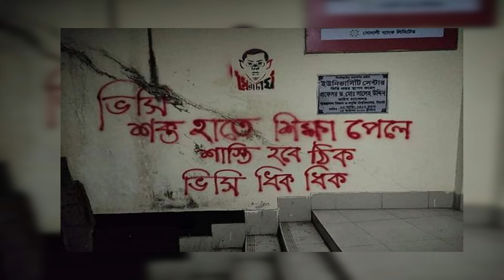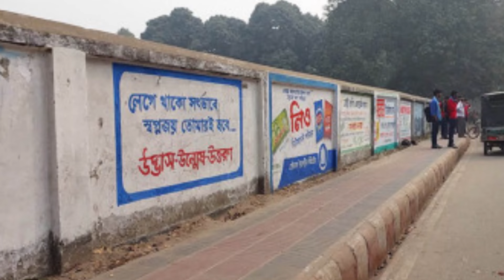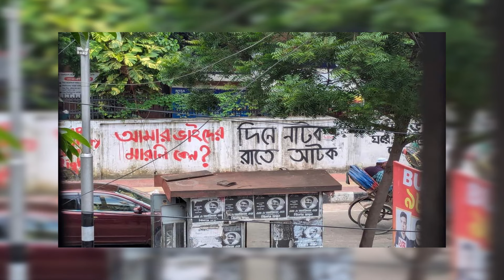দেয়ালে দেয়ালে গ্রাফিতির মিছিল, চলছে আন্দোলন